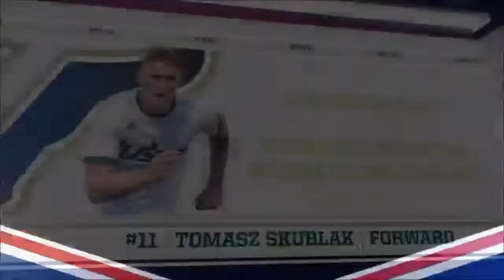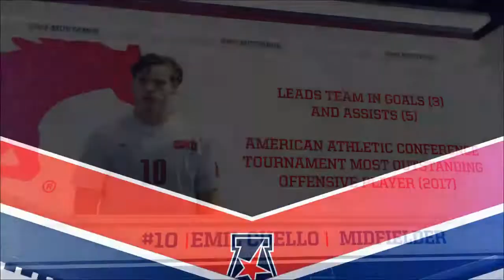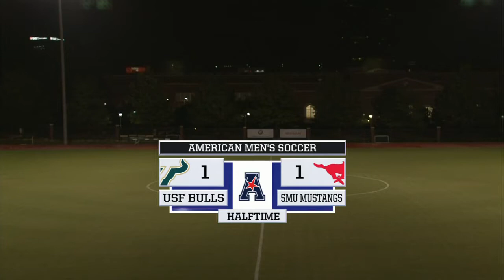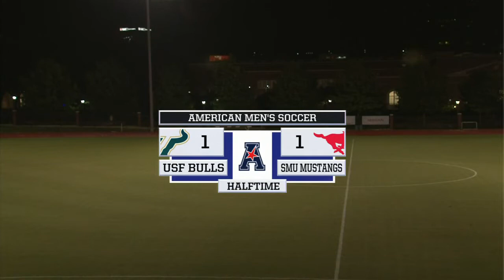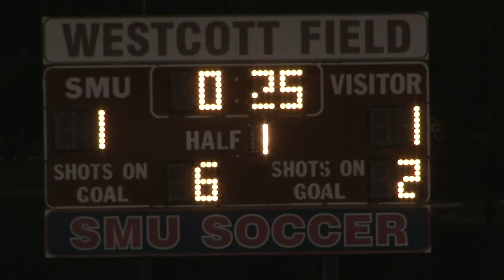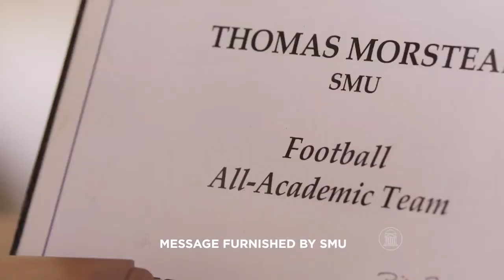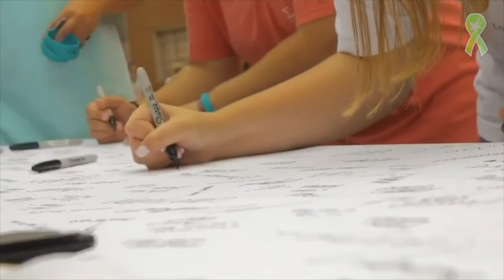American Digital Network Men's Soccer - USF at SMU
The SMU Mustangs host the USF Bulls in conference play live on the American Digital Network.

Visit The American.org for more information.